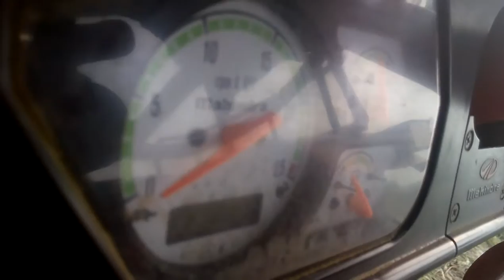RShaktiman / Green Malva Peanut Thresher +91-7409455577